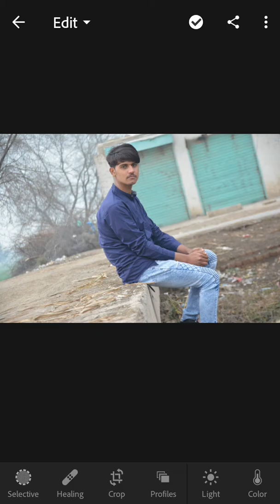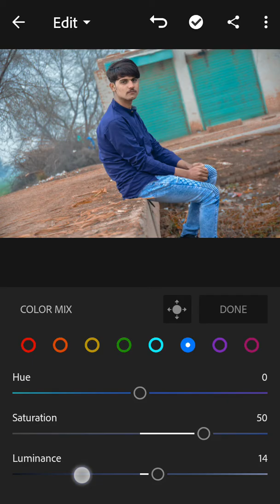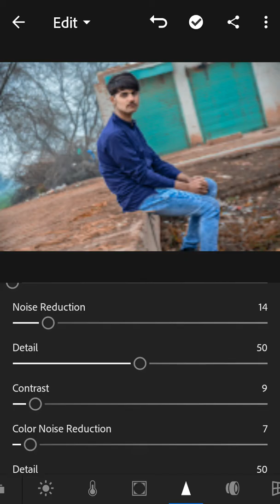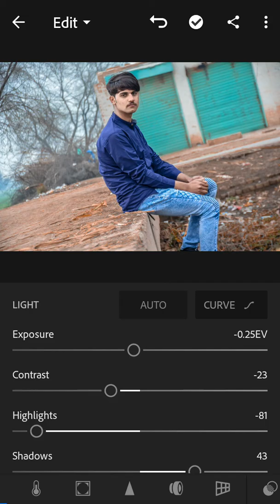Lightroom Mobile Skin tone and Background Retouch || photo Editing tutorial || step by step🔥🔥🔥🔥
hy friends
as video main bataya hai ke ap lightroom se apni photo
ko kaise retouch kar skte hain.

PicsArt Portrait effect - PicsArt photo Editing || picsart editing tutorial

YouTube Professional logo Design tutorial || How to make logo for YouTube channel 2020